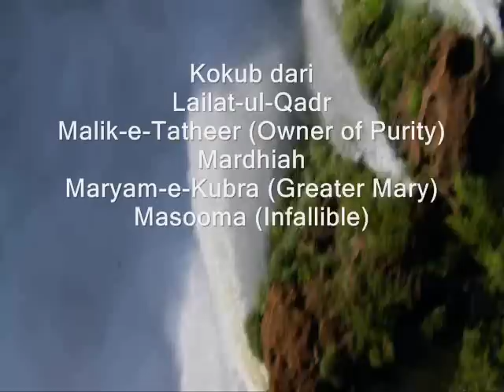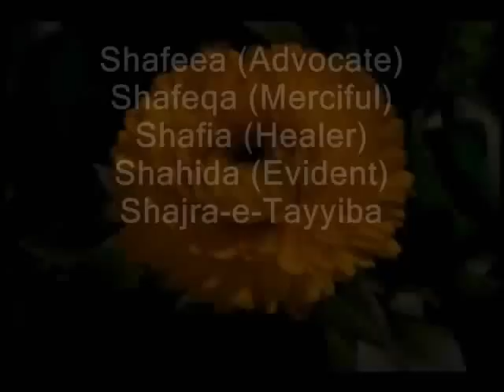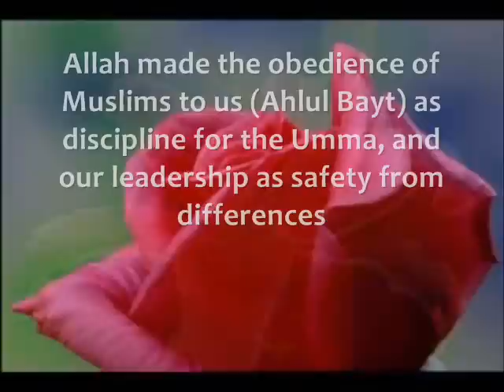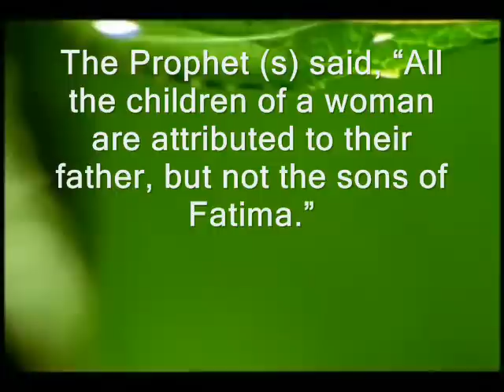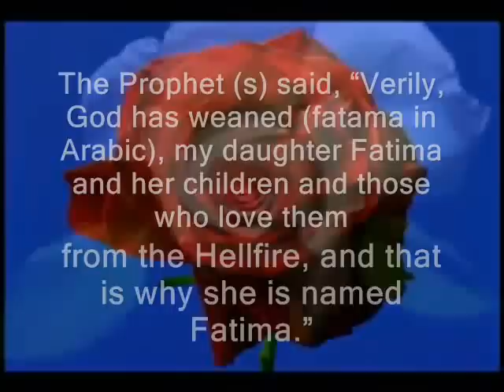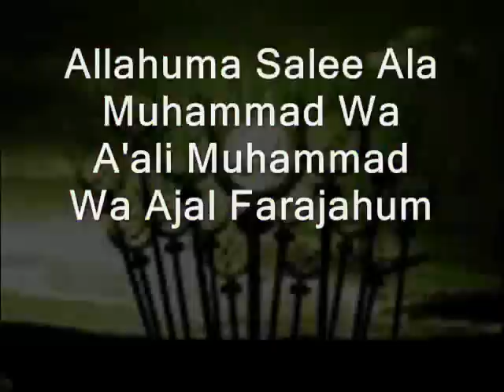فاطمة الزهراء (ع س) ولاد ت-)Wiladat of Fatima Al-Zahra (AS)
This is a video for the Wiladat of Fatima Al-Zahra (as), the daughter of our Holy Prophet Muhammad (SAW).  The nasheed in the background is by Bassim Al-Karbalaie [Ayamkum Sa3eeda].

She was a role model for all of ManKind, not just females. She is an example of how we should strive to live our life and the actions we should portray.

Jazakallah.